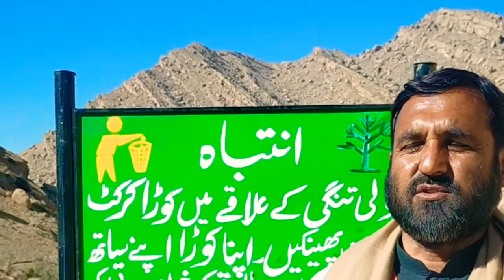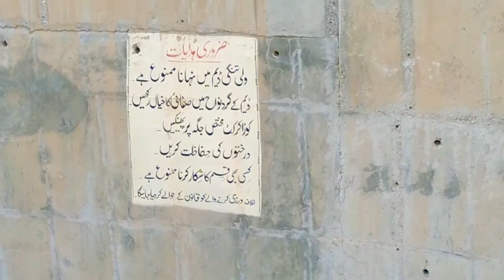Wali Tangi Dam Balochistan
ولی تنگی ڈیم بلوچستان